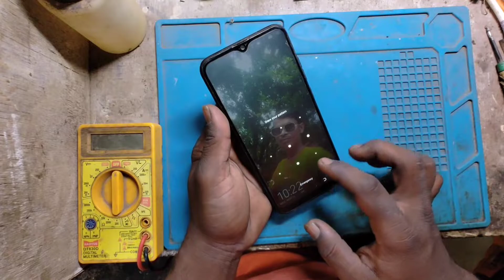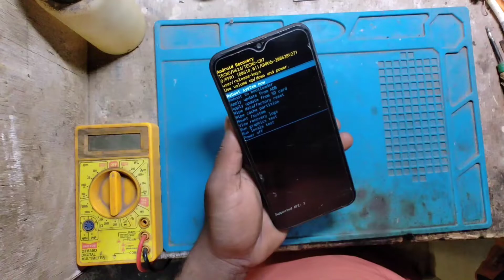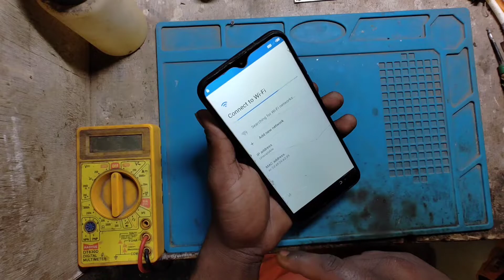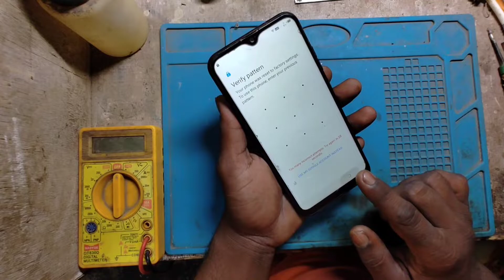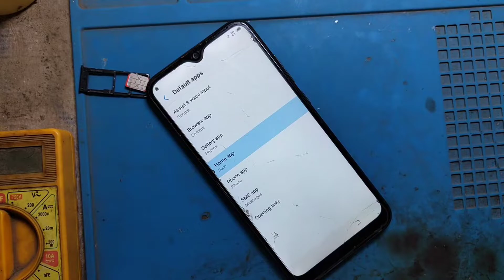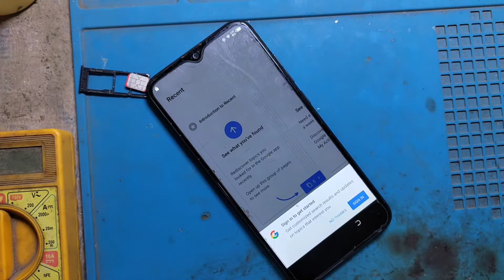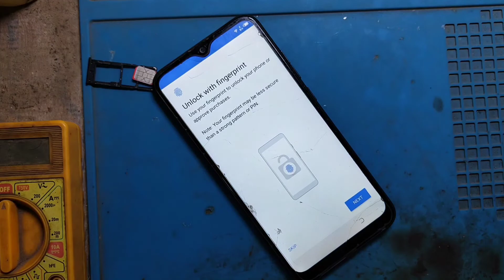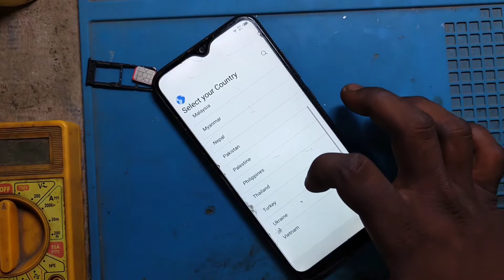tecno cb7 pattern lock remove | tecno cb7 mobile ka lock kaise tode | tecno camon i4 hard reset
hello guys aaj ki is video mein ham aap logon Ko tecno cb7 mobile ka lock todkar dikhane Wale Hain